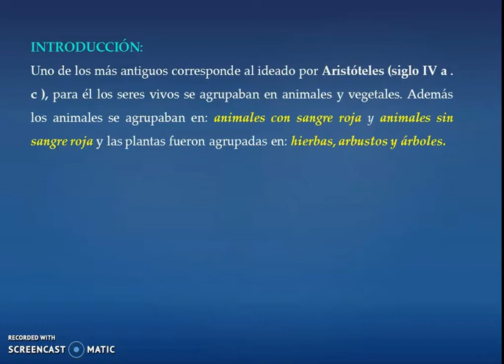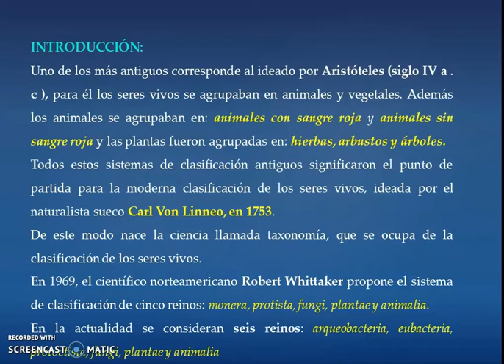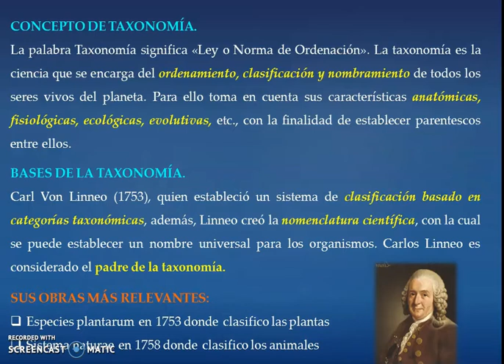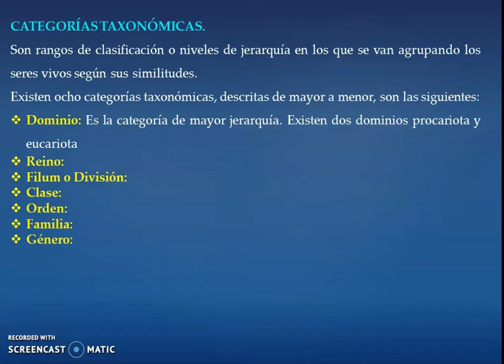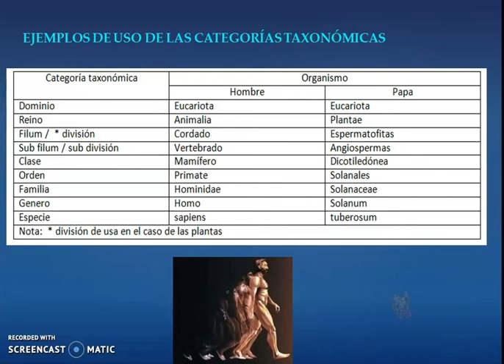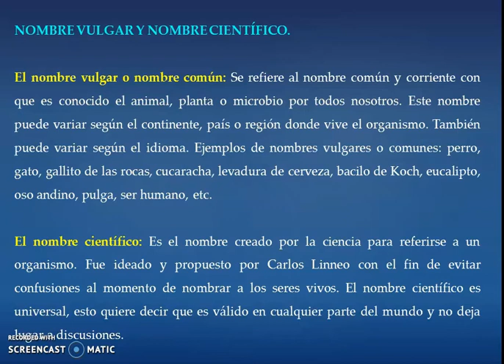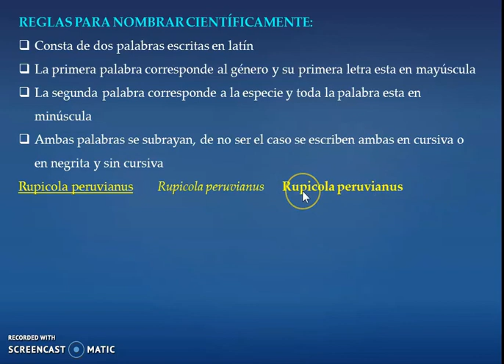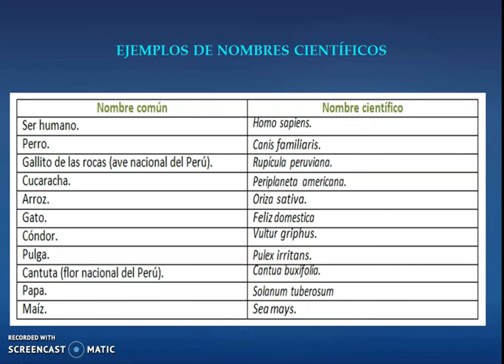Taxonomía/ introducción/ Carlos Linneo obras/ categorías taxonómicas/ reglas para nombrar